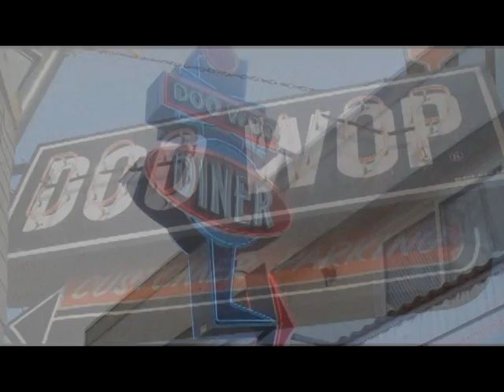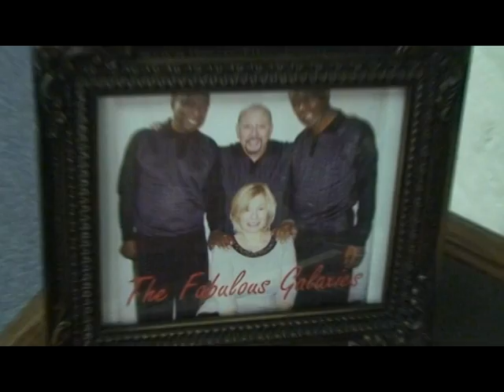Doo-Wop in Hartford Connecticut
Doo Wop Hartford -  This is a unique look at the history of Doo Wop in Hartford Connecticut. George Cruz, producer and host, talks about a time when Doo Wop was the greatest sound on the American music scene.

Help me make more fresh quality content. Every contribution is helpful, big or small.

Light Source Production • AccessTV.org • AccessTVNetwork.com • AccessTV.us